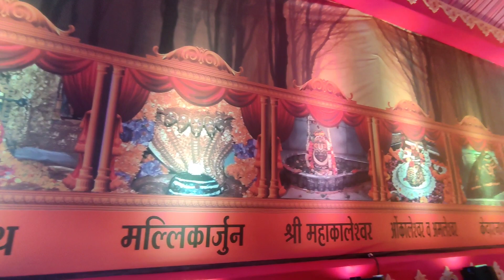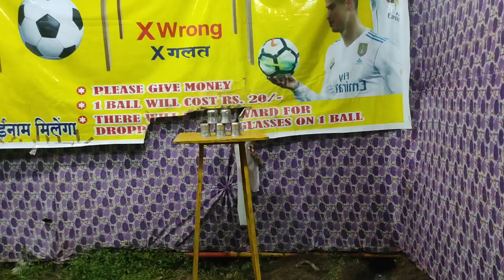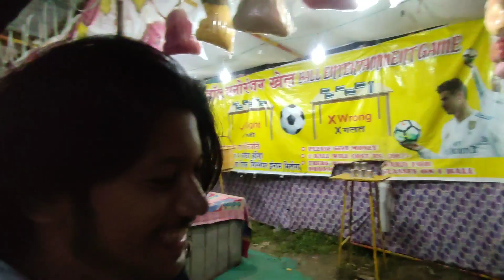Navratri Vlog ✨ | Games, Garba & More...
YouTube is not allowing me to write a description😂.

Anyways this is a short vlog of me and my friend going to see different stage decorations and do some fun activities.

I do not own this background music. It is a no copyright song and is been fairly used. Link to the original :

Stay safe ❤️